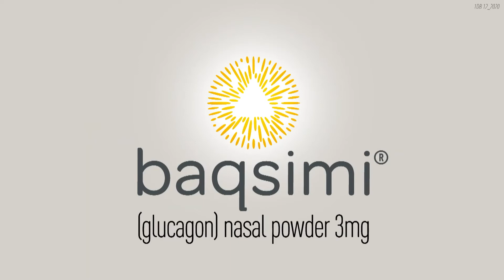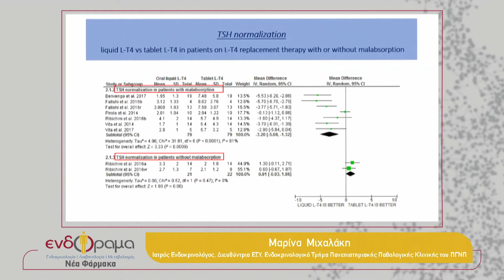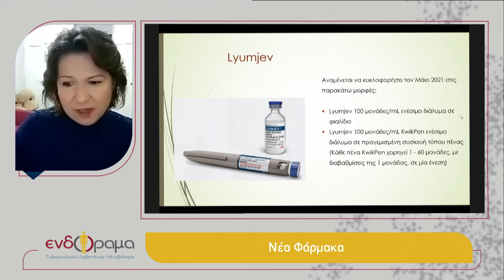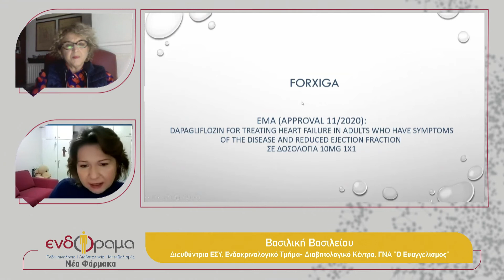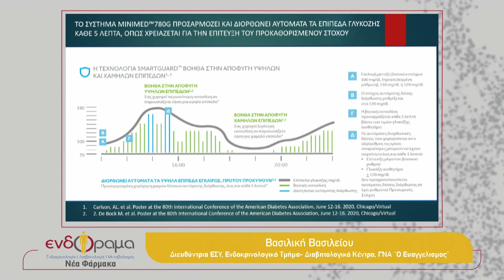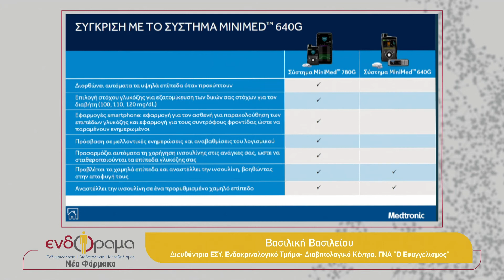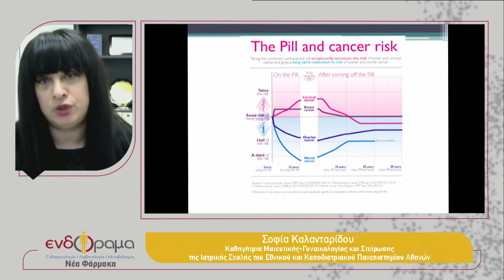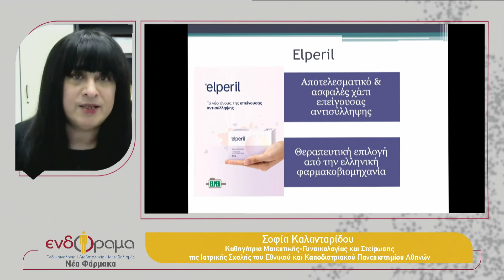ΕΝΔΟΚΡΙΝΟΛΟΓΙΚΟ ΣΥΝΕΔΡΙΟ ΕΝΔΟΡΑΜΑ 20 - Ενότητα: Νέα Φάρμακα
ΕΝΔΟΡΑΜΑ 20
Ενότητα: "Νέα Φάρμακα" - Σάββατο 30 Ιανουαρίου 2021
ΠΡΟΕΔΡΟΣ: Αναστασία Θεοδωροπούλου
ΟΜΙΛΗΤΕΣ:
Μαρίνα Μιχαλάκη
Βασιλική Βασιλείου
Σοφία Καλανταρίδου

Το Ιατρικό Συνέδριο ΕΝΔΟΡΑΜΑ είναι μια πρωτότυπη ετήσια ιατρική διημερίδα που διεξάγεται στο Πανεπιστήμιο Πατρών σε ετήσια βάση.  Στα πλαίσια αυτού παρουσιάζονται κλινικά περιστατικά και ιατρικά δεδομένα, γίνεται ανασκόπηση των πλέον ενδιαφερόντων άρθρων που δημοσιεύτηκαν στη διεθνή βιβλιογραφία τη χρονιά που πέρασε σε όλα τα γνωστικά πεδία της Ενδοκρινολογίας. Επίσης παρουσιάζονται και συζητούνται τα τελευταία ερευνητικά αποτελέσματα, ιδέες, εξελίξεις και εφαρμογές στον τομέα της ενδοκρινολογίας καθώς παρουσιάζονται όλα τα αντίστοιχα νέα φάρμακα που κυκλοφόρησαν την ίδια περίοδο.

Οι τομείς που παρουσιάζονται στο ΕΝΔΟΡΑΜΑ είναι οι εξής:
- Λιπίδια
- Γυναικεία Αναπαραγωγή
- Ανδρική Αναπαραγωγή
- Παιδιατρική Ενδοκρινολογία
- Υπόφυση
- Σακχαρώδης Διαβήτης
- Διατροφή
- Επινεφρίδια
- Μεταβολισμός Οστών
- Θυροειδής

Σε συνέχεια των προηγούμενων 12 συνεδρίων και ακολουθώντας τις εξελίξεις το ΕΝΔΟΡΑΜΑ ’20, το οποίο διεξήχθει 29 & 30 Ιανουαρίου 2021 προσέθεσε μια ακόμα ενότητα με τίτλο "Η ενδοκρινολογία στην εποχή του Covid-19". Επίσης, όλο το συνέδριο πραγματοποιήθηκε ψηφιακά, με συμμετοχές απομακρυσμένες μέσω του επίσημου site του συνεδρίου

Οι ψηφιακές υπηρεσίες δεν αφορούν μόνο την συμμετοχή των συνέδρων αλλά και των χορηγών καθώς στο site το συνεδρίου λειτούργησε virtual έκθεση χορηγών με πολλές νέες ψηφιακές παροχές.

Οργανωτική Επιτροπή
Α.Γ. Βαγενάκης
Ν.Α. Γεωργόπουλος
Κ.Β. Μάρκου

Οργάνωση
Ιατρική Εταιρεία Δυτικής Ελλάδος & Πελοποννήσου

Αιγίδα
Ελληνική Ενδοκρινολογική Εταιρεία- Πανελλήνια Ένωση Ενδοκρινολόγων

Γραμματεία Συνεδρίου
Synedra